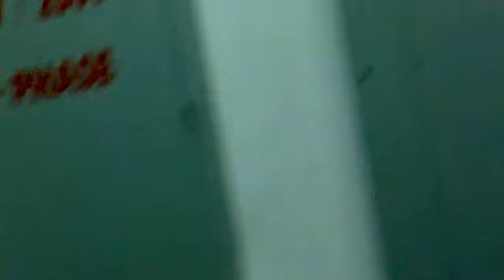electrical at BCC